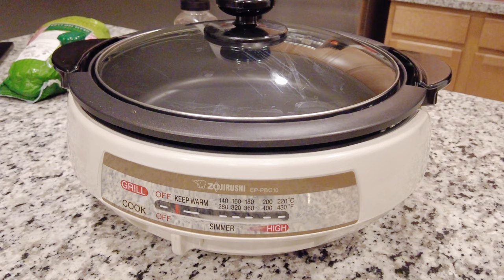《新移民傑克》美國麻辣羊肉火鍋 "New Immigrant Jack" American Spicy Lamb Hot Pot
在美國如何吃火鍋？可以去飯店不過人均需要50美金一個人還吃不飽，在冬日自己買菜來在家刷鍋是最過癮最實惠的啦！

材料：電火鍋、羊腿2斤、雞湯1.5L、鵪鶉蛋10個、菠菜半斤、生菜1個、雪蟹肉150g、牛肉丸子半斤、蔥2根、薑片2個、火鍋底料500g 。

How to eat hot pot in the United States? You can go to a restaurant, but it costs 50 US dollars per person and you still won’t be full. Buying your own food and cooking the dishes at home is the most enjoyable and affordable way in winter!

Ingredients: electric hot pot, 2 pounds of lamb leg, 1.5L of chicken broth, 10 quail eggs, half a pound of spinach, 1 lettuce, 150g of snow crab meat, half a pound of beef meatballs, 2 green onions, 2 ginger slices, 500g of hot pot base .